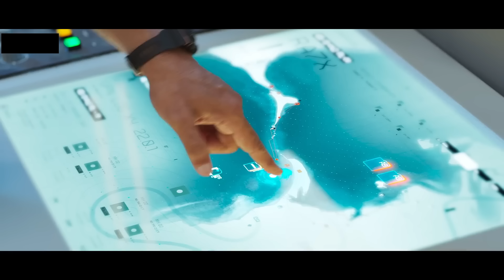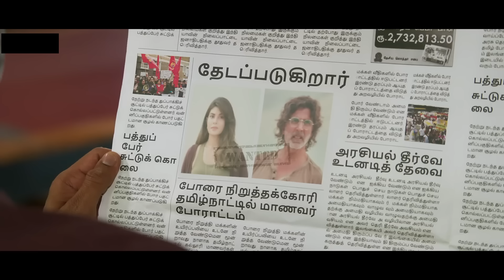Ram Setu (2022) Explained in Hindi